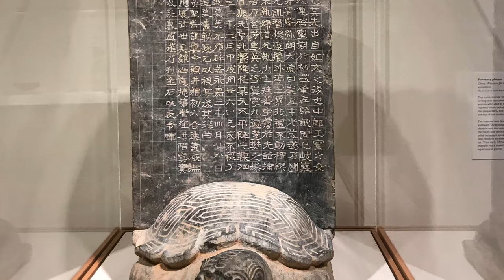Dallas Museum of Art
Brief review of major artwork displayed by this museum